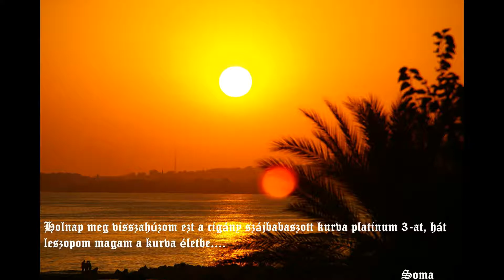DJ Irathmegshemmishítő - Legalább egy jó Szkines Kibaszott Demidzsfelépítős Mélázós Múltbéli Mix